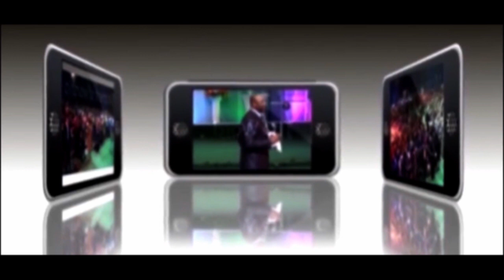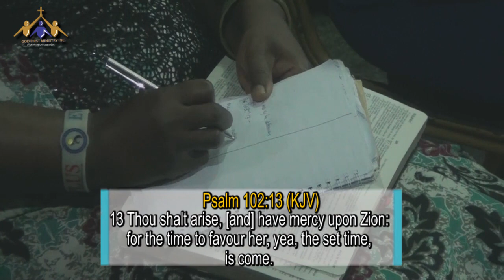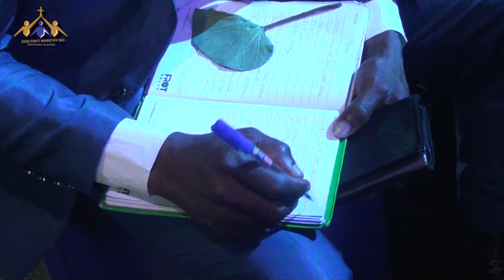God Has Decided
Faith cometh by hearing, and hearing by the word of God. Great message that will uplift your soul, spirit and entire life.